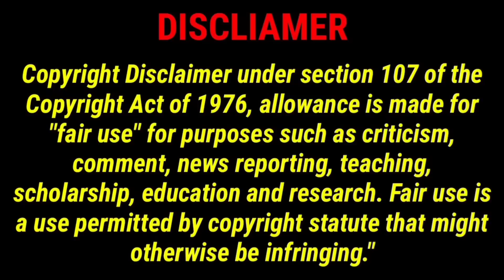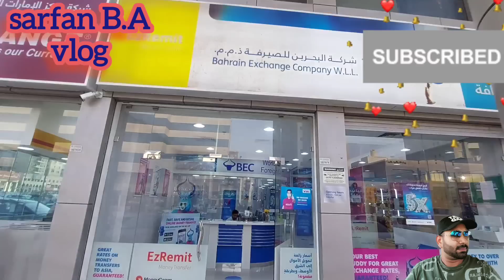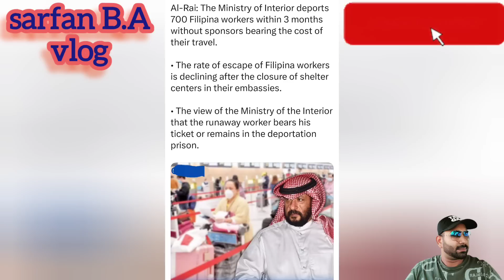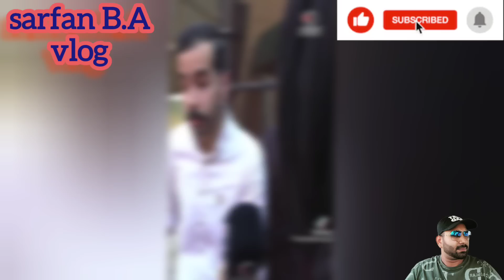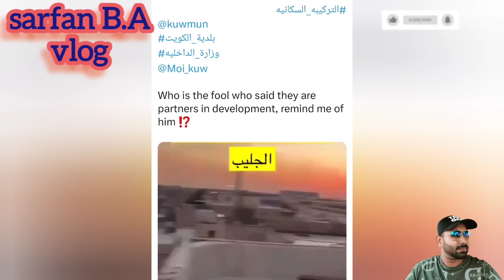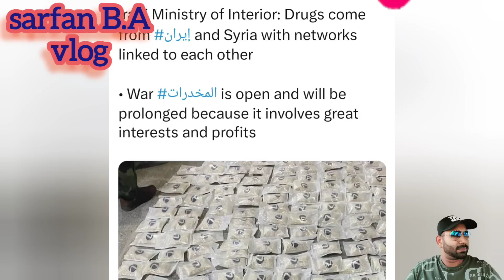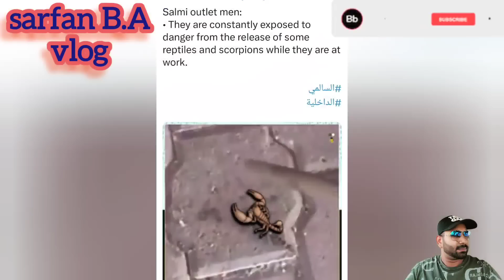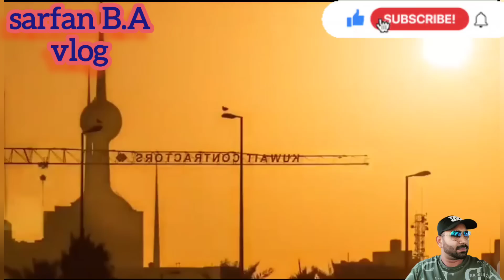🇰🇼😲😳ரூம் கதவை தட்டி சோதனை செய்யும் அதிகாரிகள்